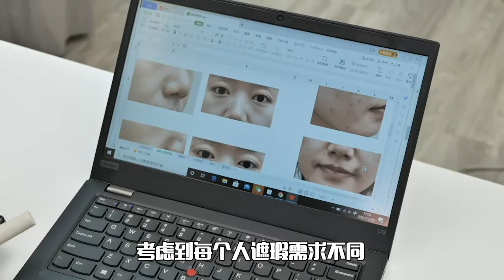全网爆款遮瑕实测!我真是信了品牌的鬼话!